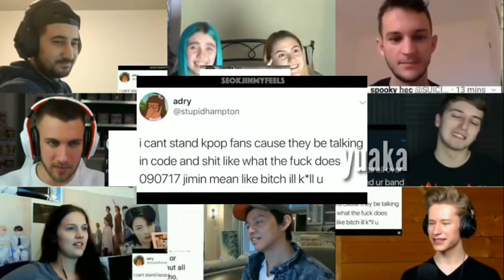24 Year Old Jimin CAN Hurt You || Reaction Mashup